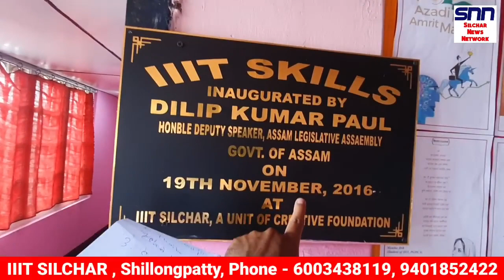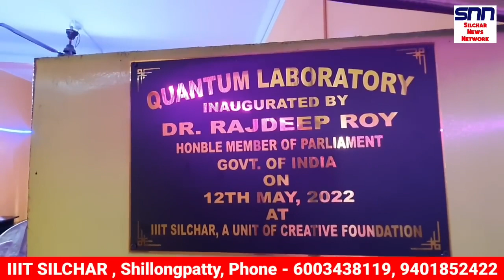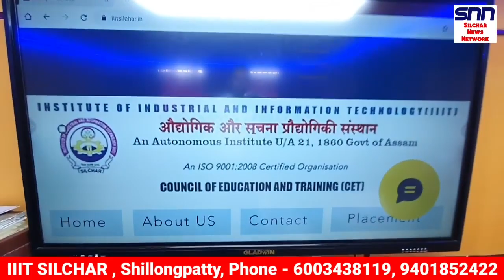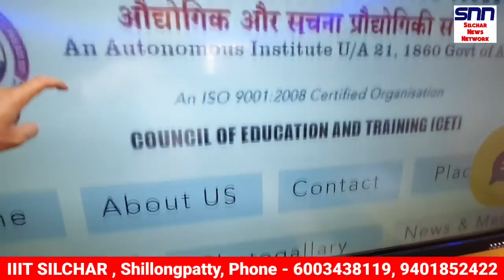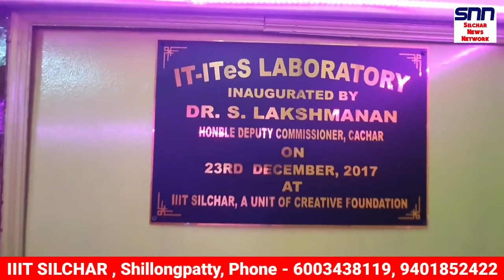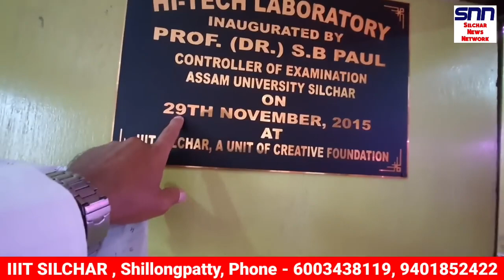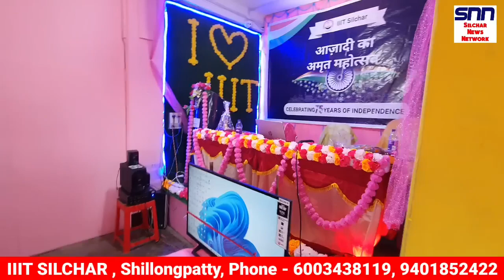IIIT Silchar || Best in Computer Education || Media coverage by Silchar News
Institute of Industrial and Information Technology (IIIT) Silchar is recognised as the Best Computer Training Institute in Barak Valley with more than 10000 students record and state of art infrastructure and best in placement facility.